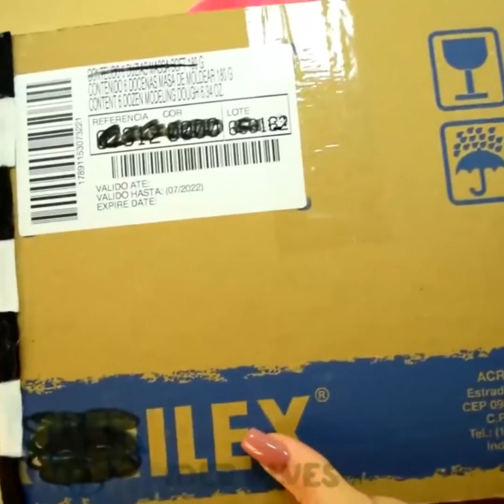Verwandeln Sie Ihr Zuhause mit erstaunlichen Dekorationsideen mit Kartons DIY und kreatives Recycli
📢 Entdecken Sie unglaubliche Deko-Ideen, die Sie aus Kartons selbst herstellen können. Dieses DIY-, Bastel- und kreative Recycling-Tutorial wird Ihr Zuhause verwandeln.